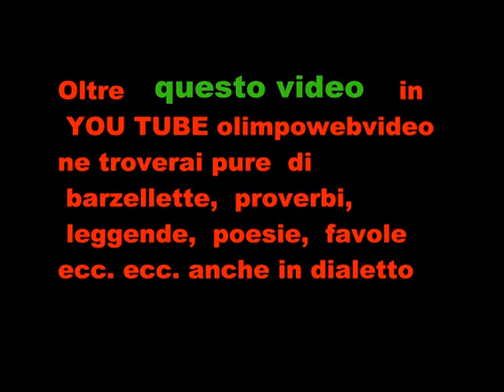1 22 Bagnatica festa della terza Età - Gruppo le donne dell'era e i musici file 521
MAMA MIA DAMI CENTO LIRE